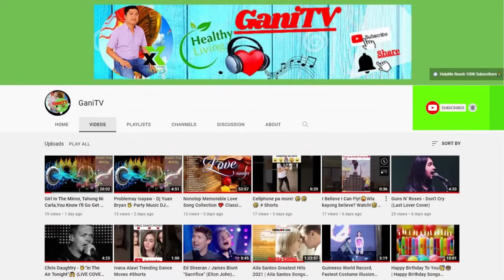Agsunta Cover/(Agsunta) Nonstop Best Songs/Best Playlist Agsunta 2021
more music,funny videos and all entertaining clips for you all. Thank you

Binibini | (c) Zack Tabudlo#Agsunta Cover -Agsunta Nonstop Best Songs - Best Play List Agsunta 2021